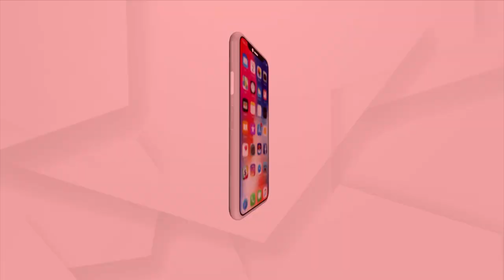India to host two-day UNSC's counter-terrorism meet starting today